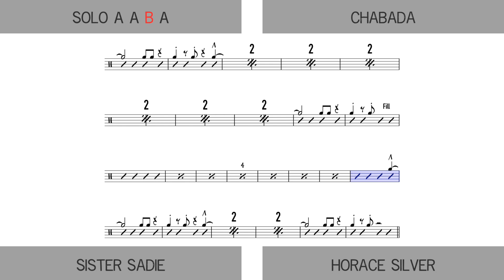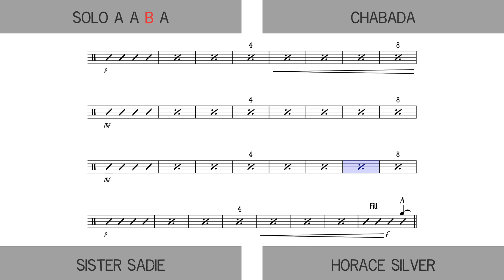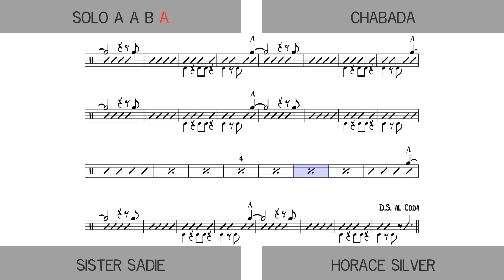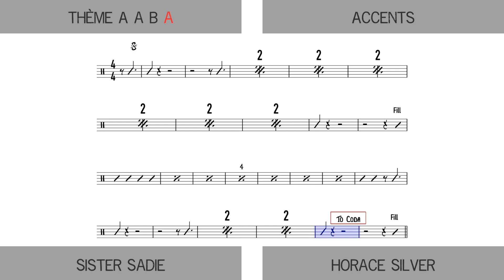Sister Sadie - Drum Charts reading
Is this video helpful?

You can help the creator with money !!